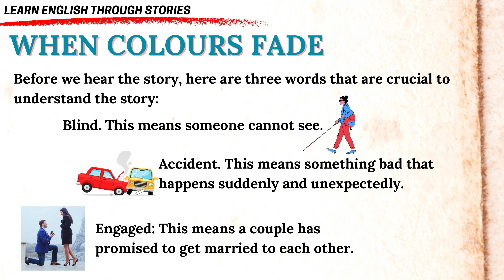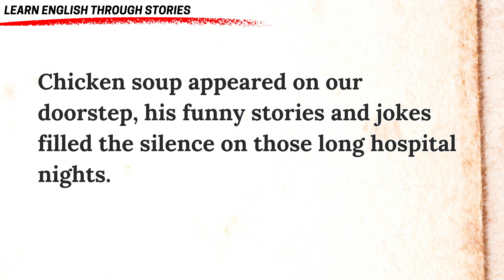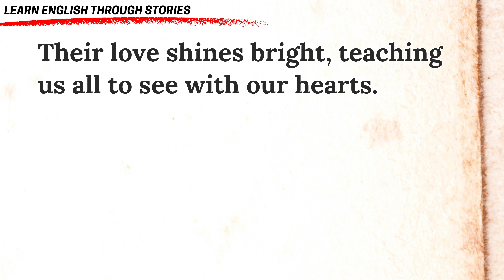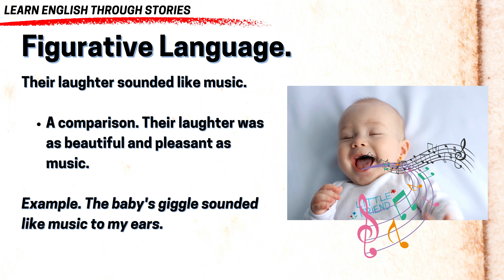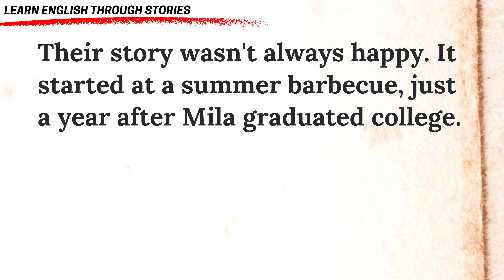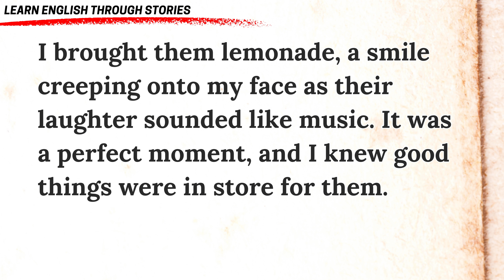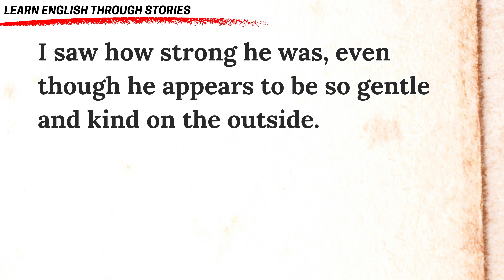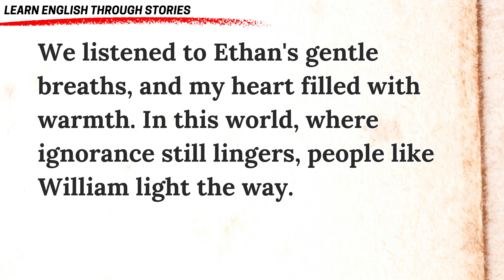English Story for Listening ✨ Level 4 Graded Reader ✨ Learn English Through Story ✨ Read Along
Learn English through story level 4, with this Level 4 Graded Learner video. Learn English Through Stories to enhance your language skills through engaging storytelling. It is perfect for those on their journey to learn English with story and stories. This video offers a unique approach to learning English through story. We regularly upload short English stories that are interesting.   They are tailored to improve your English comprehension and speaking skills.

Please remember: Adjust the video's playback speed to suit your learning pace. Look for the playback speed icon or, on mobile, tap the three vertical dots to find this option.

Listen to our English stories. They are great for listening practice. You can learn English easily. From Level 1, 2, 3 and above, (beginner, intermediate, upper-intermediate, to advanced) there is something for everyone.
🔊 Why Listen to English Stories? 🔊

Improve Listening: Our stories help you improve your English listening skills. Listen and learn every day.
Learn Vocabulary: Each story has many new words. Learn and use them.
Practice Speaking: After listening, try speaking. Use what you learn in conversations.
Understand Grammar: Hear correct grammar in use. It helps you speak and write better.
Enjoy Reading: Read along with our stories. It's good for your reading skills.
Listen to Audiobooks: All of our Story videos can be used as audiobooks. They are fun and easy to understand.
Learn with Levels: Are you at Level 2, Level 3, Level 4, Level 5?   We have stories for all levels.

✨ Join us for a fun way to learn English! ✨

Listen to our English story today. It's a story in English you will love. Hear different voices and accents. It makes learning English fun. You can practice English listening, English speaking, and English conversation. Get better at everyday English listening. Our stories are like English listening conversations. They help you speak English better.

Our channel is committed to providing high-quality, original content. The voiceover in this video is our own, and we strictly prohibit copying or re-uploading our material.

By watching our videos, you'll experience the joy of learning English, improve your English pronunciation, and build your English vocabulary. Our English stories are ideal for English for beginners, offering simple yet effective English lessons. Enhance your fluency in English and English listening skills with each story.

We are more than just a graded reader; we're a gateway to English language learning. Our content includes English listening practice, English grammar tips, and language learning tips, making us a comprehensive English learning channel.

Our videos are a valuable resource for ILETS also. With us, English study becomes an enjoyable journey. So, join us to improve your English language skills, learn English online, and become proficient in English storytelling.

Chapters:

00:00:00  Vocabulary Preview
00:00:23  Story Read Aloud
00:07:00 Vocabulary Breakdown
00:09:28 Story Read Along at Normal Speed